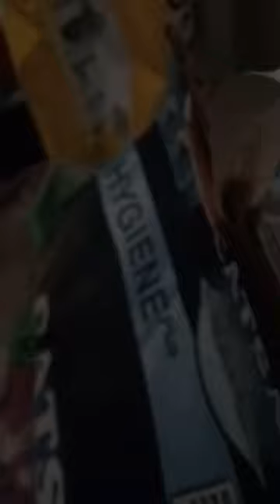look at my friend Maria,s 🐈 cat